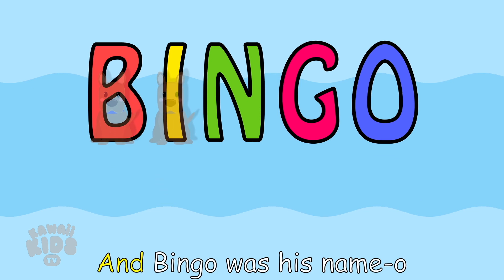Old MacDonald | BINGO Dog Song & More Farm Animal Videos for Kids and Toddlers | Animal Songs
Join Kawaii Kids TV and explore the farm with Old MacDonald, BINGO and other Farm Animal Videos! Let your young ones sing along and experience the joy of farm life through this entertaining and educational Farm Animal video.